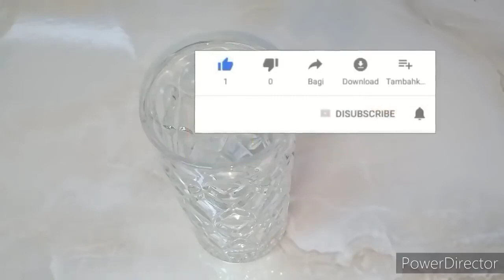نزلت وزنها من 134ل68 كيلو بدون ريجيم ازالة جوانب البطن والكرش المدلدل بدون منع الأكل